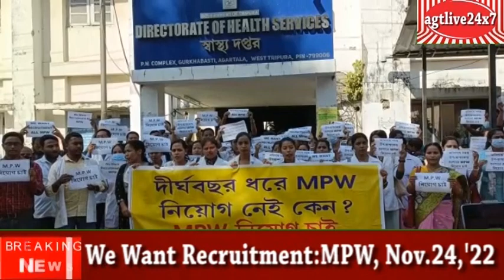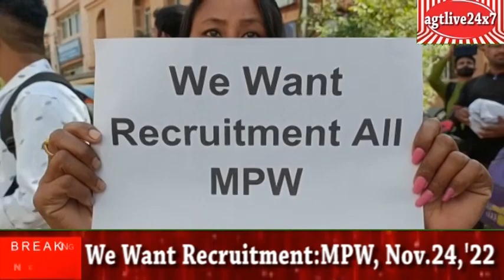WE WANT RECRUITMENT :MPW ,Nov.24, #2022#agtlive24x7#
agtlive24x7 Augments the Truth